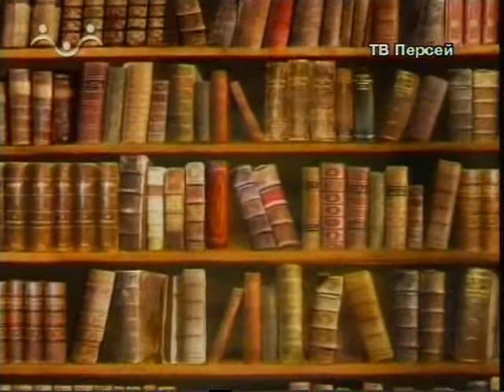02_Святой равноап. Аверкий, епископ Иерапольский.